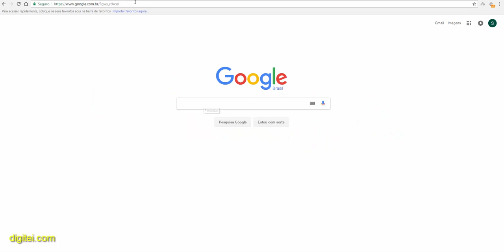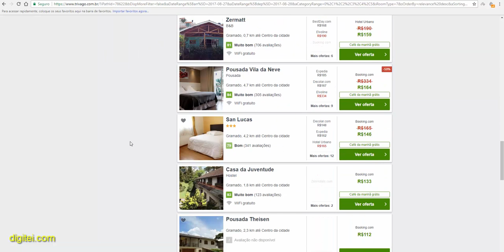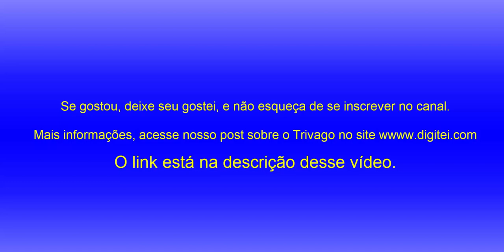TRIVAGO GRAMADO E CANELA - COMO ENCONTRAR OS MELHORES PREÇOS DE HOTÉIS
Trivago Gramado - Uma ótima dica pra quem quer viajar pra Gramado ou Canela é utilizar o Trivago no endereço trivago. Um site que faz buscas de reservas em mais 200 sites de reservas de hotéis onde você tem a possibilidade de encontrar os melhores preços de hotéis do Brasil e hotéis no mundo todo.

Então se você está pensando em viajar para Serra Gaucha e visitar as cidades de Gramado e Canela no Rio Grande do Sul, utilize o trivago e escolha as melhores opções de avaliações, preços e localização para seu próximo destino de férias.

O Trivago oferece buscar para outras cidades do Brasil, como, Torres, Pelotas, Caxias do Sul, Florianópolis, Cambará do Sul,  Rio de Janeiro, Arraial do Cabo, Búzios, Aparecida do Norte, Bahia, Águas de Lindoia e muitos outros destinos no Brasil.

Acesse nosso site com o post referente ao Trivago Gramado e tenha mais informações: